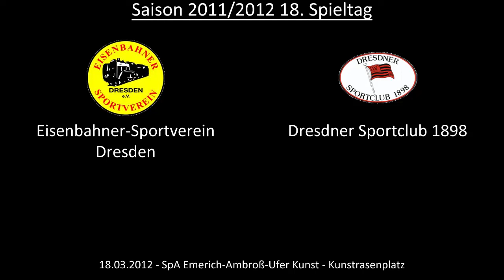Partie: Eisenbahner-Sportverein Dresden - Dresdner Sportclub 1898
Die Partie zwischen dem Eisenbahner-Sportverein und dem Dresdner Sportclub 1898 vom 18. Spieltag der Stadtoberliga Dresden.